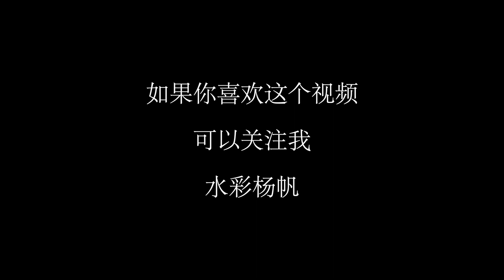水彩日记 海边日出 2023.07.08 watercolor tutorial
使用工具：
纸：阿诗 185克 粗纹
颜料：荷尔拜因